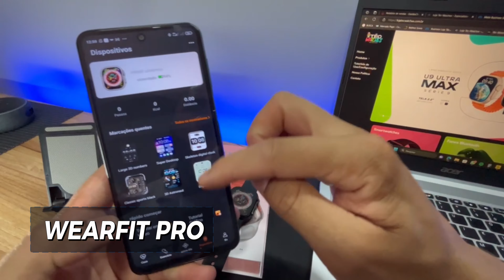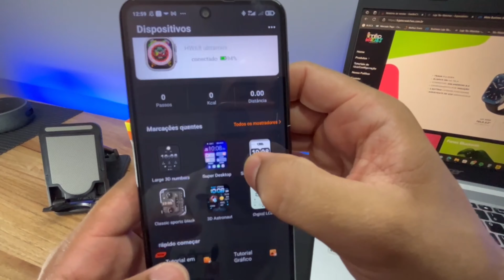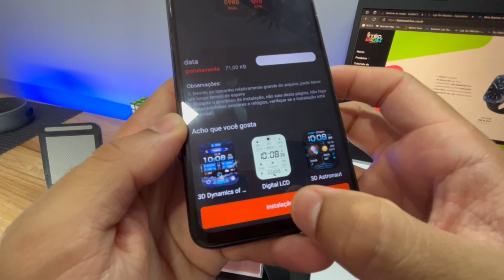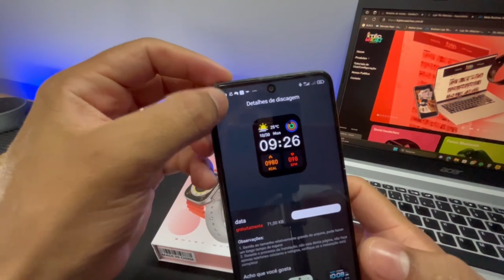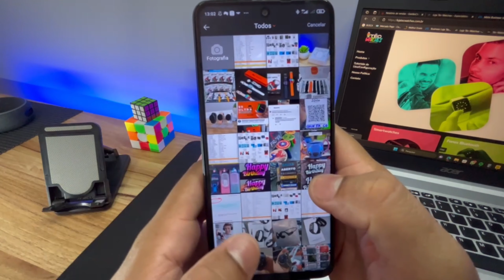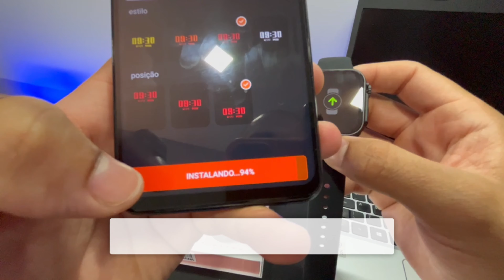HW68 ULTRA MINI - Como Baixar Novas Watchfaces e Colocar Fotos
▪ Playlist HW68 ULTRA Mini :

▪ Link De Compra: